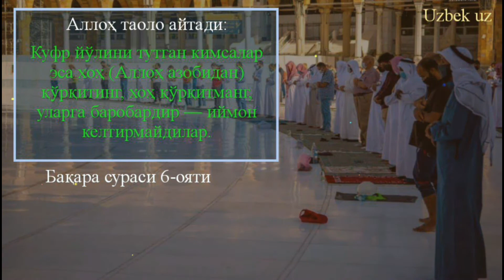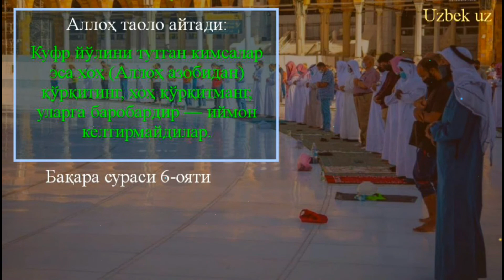72-Дарс: Ҳаммомга бавл қилмаслик тўғрисида | Шайх Абдуллоҳ Буҳорий раҳимаҳуллоҳ | Hammomga bavl